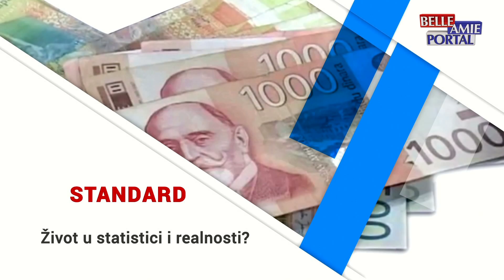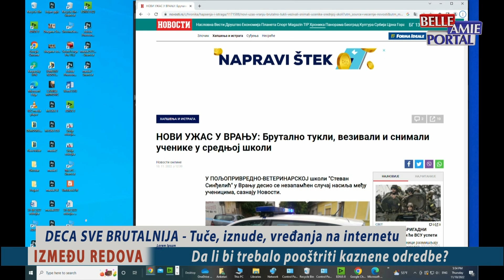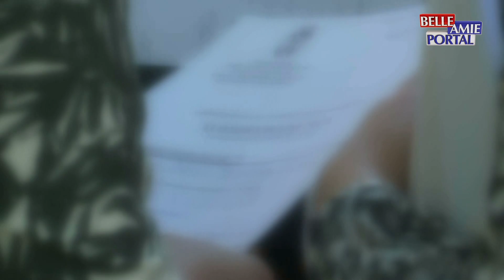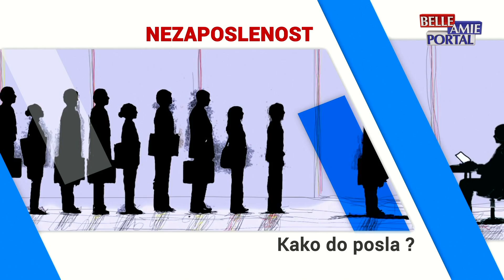Između redova 30.11.2022.